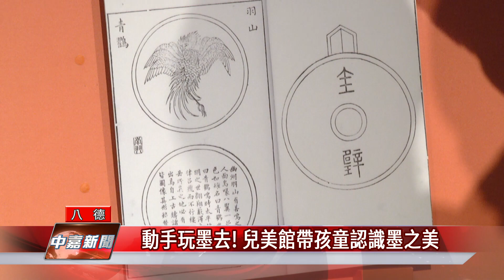藝術 展|動手玩墨去! 兒美館帶孩童認識墨之美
桃園市立兒童美術館設新展覽帶孩童認識墨之美

桃園市立兒童美術館近來邀請七位藝術家策畫新展覽《優墨》，不僅要帶小朋友認識墨的歷史，更透過一系列互動裝置和工作坊，讓小朋友能動手磨墨、玩墨，從玩耍中體會到墨的顏料特性，展期從即日起到12月5日，歡迎大小朋友前來看展。